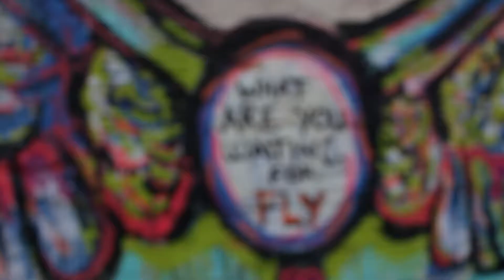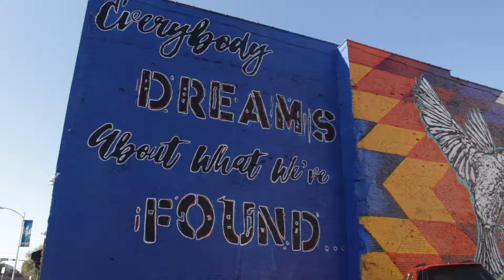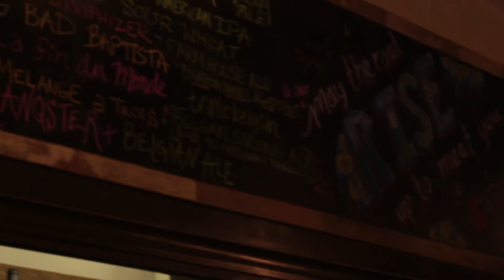Untitled Abilene Documentary Proof of Concept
Rough Cut. Shot in my spare time on a two day trip home.  No final audio or graphics.  Just an idea of the style I'm looking for.